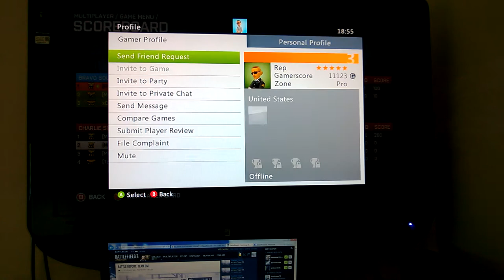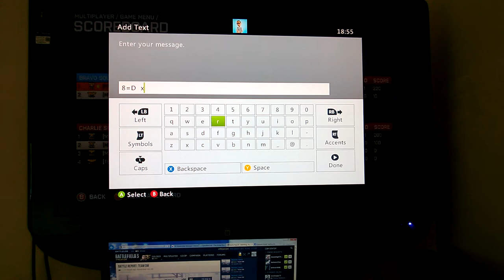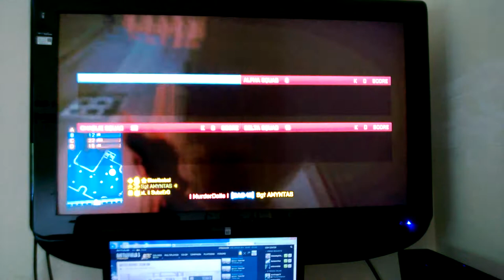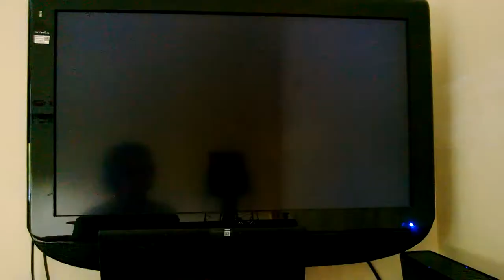Essential Gaming Media "Montage 51" MRC Squad Wipe!